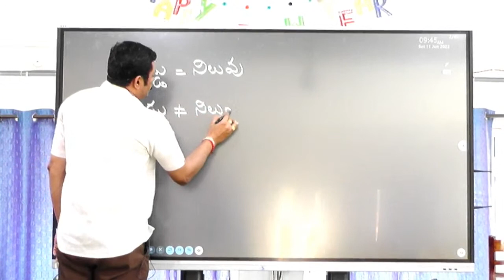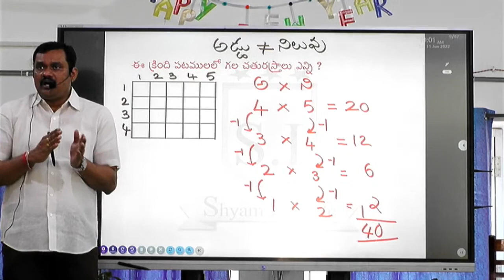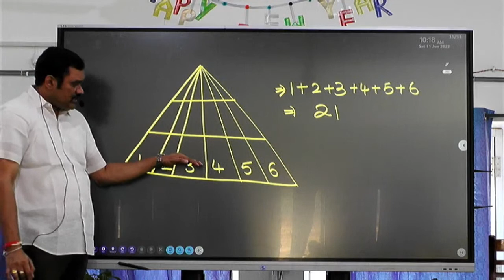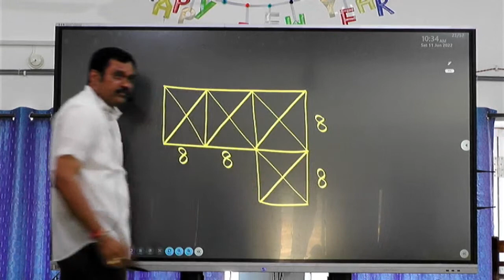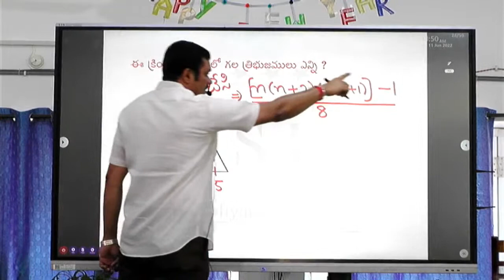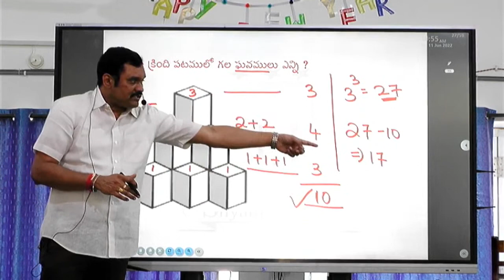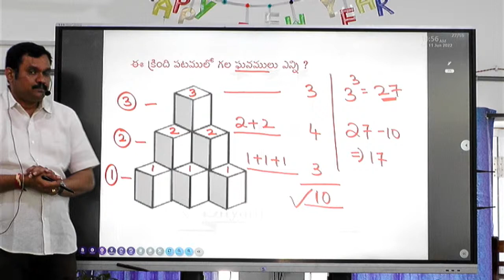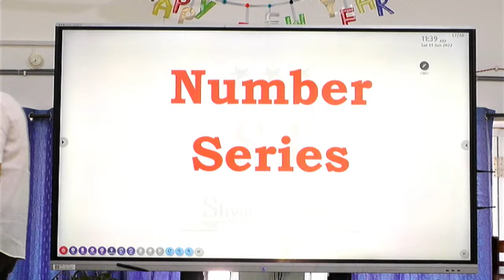pcf reasoning class 1 by santhosh Reddy Sir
paravasthu fezu-xprp-rk38-zm96-5gwq